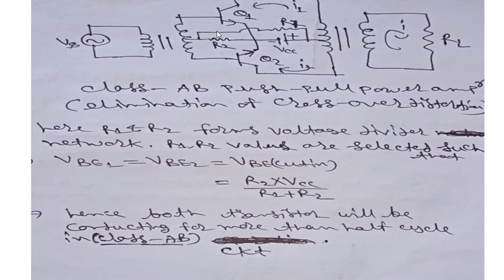power amplifier part 6